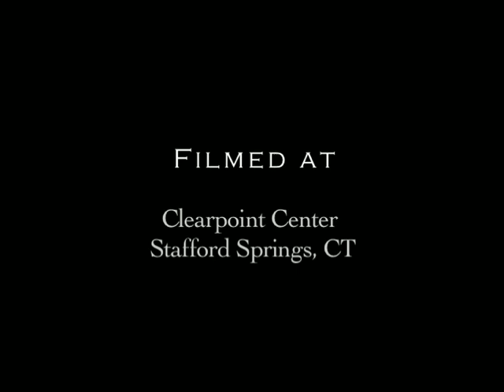Michael Brown - Everything is Love (in Distortion)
In this interview excerpt Michael Brown's voice time travels from 2008 to talk about some of the most pressing topics of our present-day. Michael lays out an integrative worldview that puts emotional processing of the microcosm into context with the large scale problems of our society. From this perspective it becomes clear what role emotional integration plays in the global Shift.

The topics of the full interview range from nutrition to intimacy and even the historical background of merging people into water (baptism) to facilitate emotional processing.

Credits:
Featuring: Michael Brown
Editor: Niklas Schrimpf
Camera: Roger Ingraham

Michael Brown is the author of two books, THE PRESENCE PROCESS and ALCHEMY OF THE HEART. Other as yet unpublished works and writings are available as free downloads on THE PRESENCE PORTAL website.